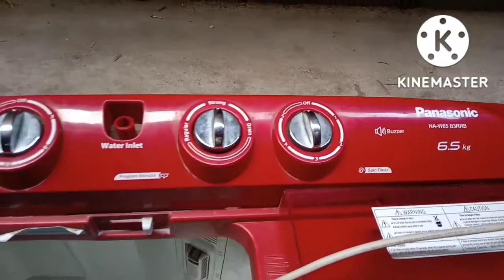washing machine ki spin motor kaise Badle @Shiv Sai Electrical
Washing Machine ki spin motor kaise badle